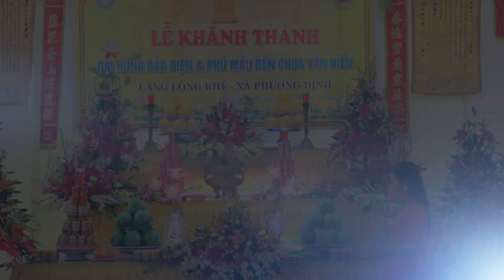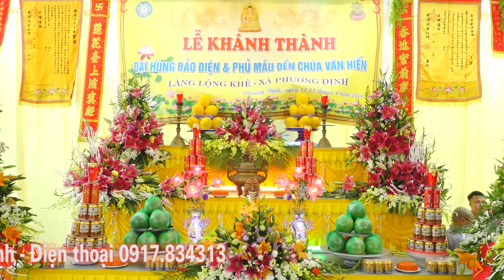LỄ KHÁNH THÀNH CHÙA VĂN HIẾN - PHƯƠNG ĐỊNH 9-3AL 2019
CAMERA ĐỨC VỌNG - ĐT: 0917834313